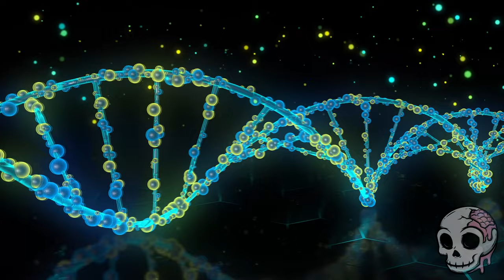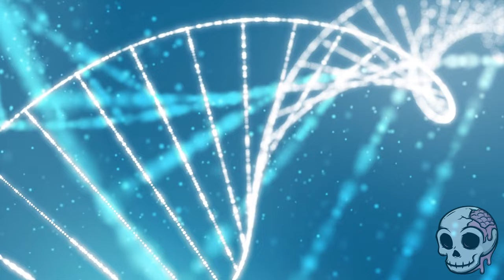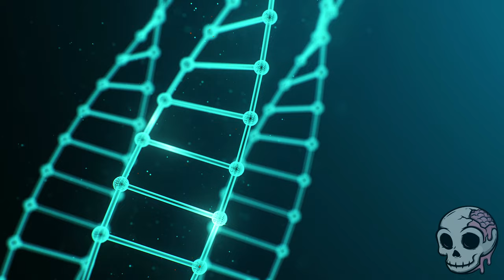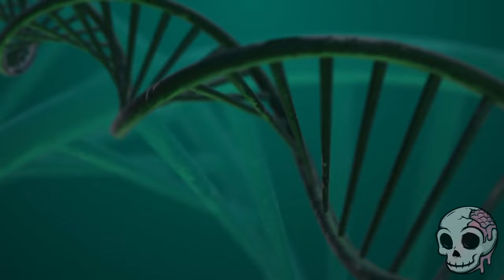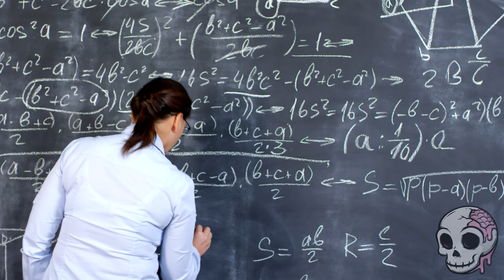The Discovery of DNA was Stolen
DNA is the discovery of a decade. The evidence to prove the double-helix has a whole drama itself however! This is the story of how the discovery of DNA was stolen.